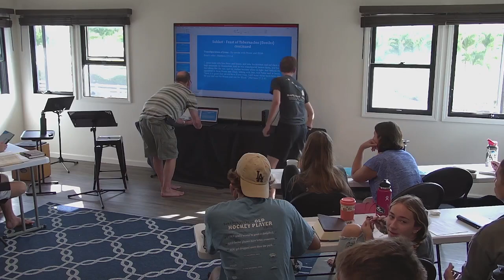Rob Wertheim - The Feasts of Israel, Lecture #4